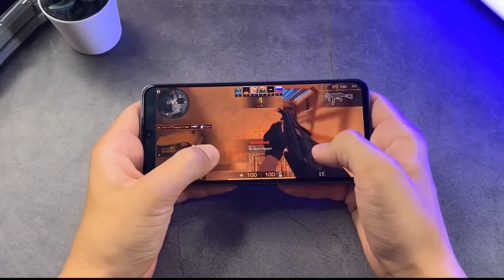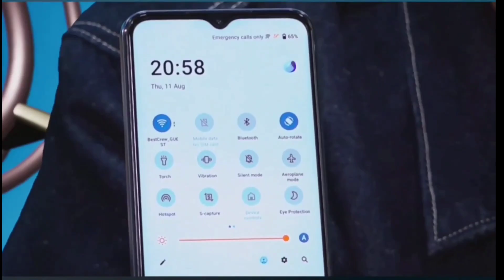OPPO A58 5G - First Look | Specs | Price in india | OPPO A58 5G Unboxing